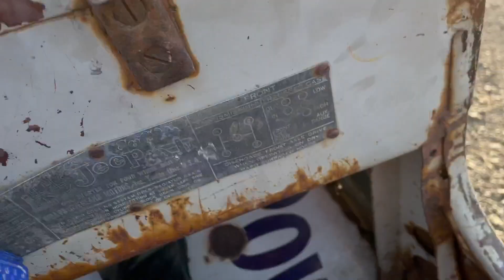The Black Pearl flying down Mountain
During the Epic Willys Adventure Oregon Trail Tyler and Jonah flew down this Idaho mountain in a Willys CJ3A Jeep.